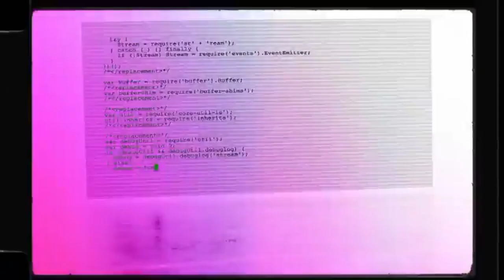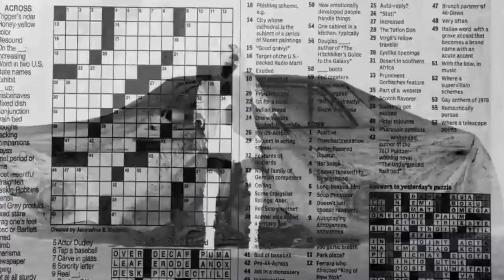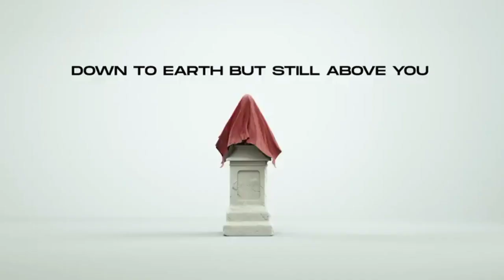hearttouching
Levels Lyrics by Sidhu Moose Wala ft. Sunny Malton is brand new Punjabi song and music of this latest song is given by The Kidd. Levels song lyrics.